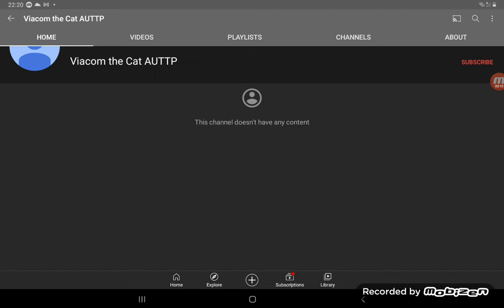15 July 2021